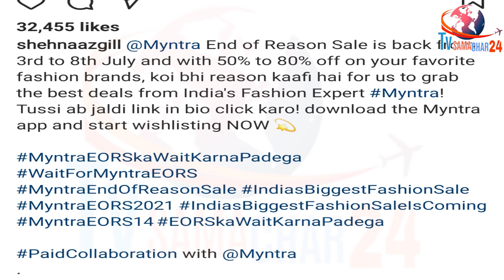VIDEO: शहनाज की Myntra AD में छिपी दिखी ये बातें | Shehnaaz and Shines in Her New Myntra AD Video